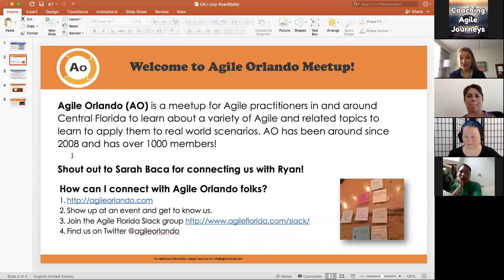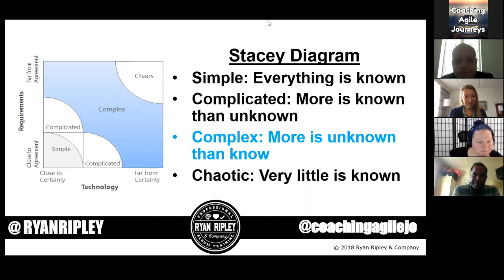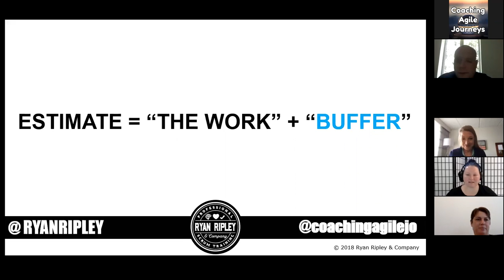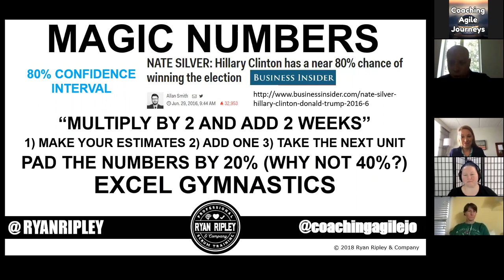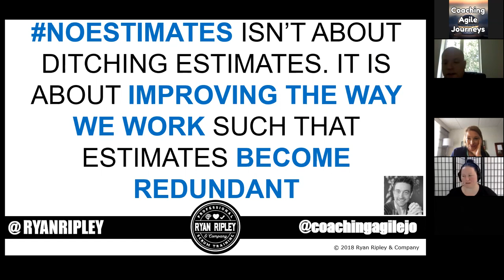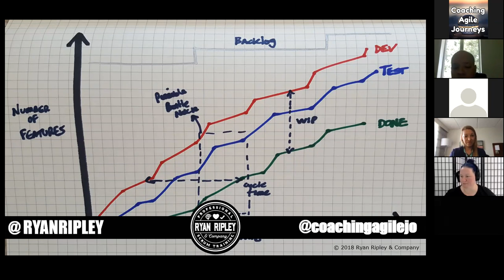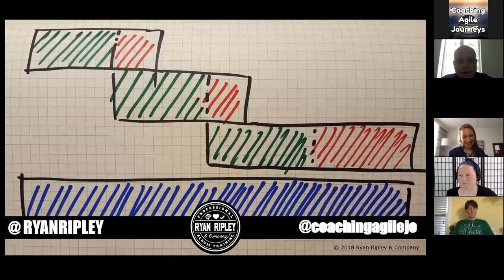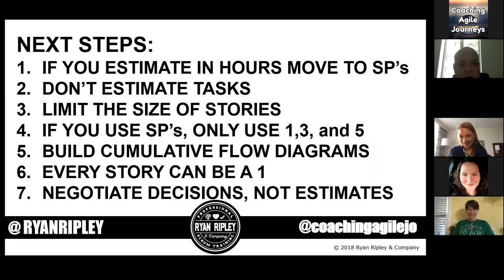NoEstimates with Ryan Ripley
NoEstimates is a critical look at how estimates are used in the software industry.

When will you deliver that feature? How much will this project cost? Which features can I have in 4 weeks? All reasonable questions that both management and customers want addressed. Traditionally, we’ve used estimates to provide such answer.

The problem: estimates can turn in to commitments, dollars get spent based on misinformation, features end up misaligned with business needs, and all parties involved end up feeling misled and frustrated.

The key question is: Can we still make decisions without traditional estimates?
To answer this question, we will explore how teams can use NoEstimates thinking to meet the needs of their stakeholders, how to maintain alignment without estimates, and pragmatic way to move the focus from estimates to metrics and measures that enable teams to deliver high quality products that delight their customers.

Learning Outcomes:

What are estimates, why we use them, and how they are misused
How to maintain alignment with customers and stakeholders without traditional estimates
Pragmatic ways to implement NoEstimates thinking in your organizations

ABOUT RYAN RIPLEY:

A professional Scrum trainer with Scrum.org, Ryan Ripley has experience as a software developer, manager, director, and ScrumMaster at various Fortune 500 companies in the medical device, wholesale, and financial services industries. Ryan is committed to helping teams break the cycle of “bad Scrum” so they can deliver valuable software that delights their customers. The host of "Agile for Humans," the top agile podcast on iTunes, Ryan lives in Indiana with his wife, Kristin, and three children. He blogs at ryanripley.com and is on Twitter @ryanripley. Ryan not only trains teams and organizations in Scrum and Agile, he also works with teams every day as an internal Agile Coach with a financial services company in Chicago, IL. By working every day with teams and executives alike, Ryan is able to provide both the theory and the practice as part of his training courses.

Ryan is a noted speaker and travels internationally to present on the Scrum and Agile topics. Most recently he's presented at the following events:

    Derby City Agile - Louisville, KY
    KEYNOTE - Agile Dev West 2018 - Las Vegas, NV
    Path to Agility 2018 - Columbus, OH
    Agile and Beyond 2018 - Ann Arbor, MI
    Agile Indy 2018 - Indianapolis, IN
    KEYNOTE - CodepaLOUsa 2018 - Louisville, KY
    Agile 2017 - Orlando Florida
    KEYNOTE - Agile Africa 2017 - Johannesburg, South Africa

CAJ Bonus